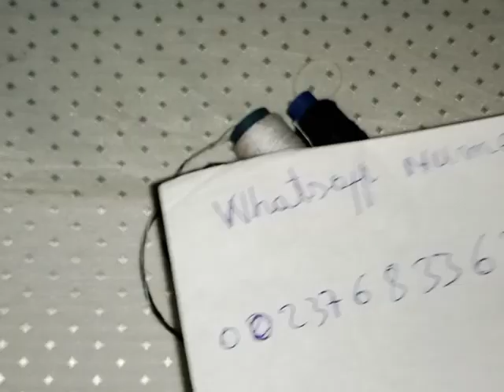ASTUCE DE PROTECTION CONTRE LA SORCELLERIE ; LES MAUVAISE PERSONNES